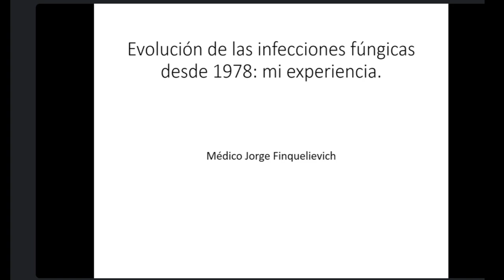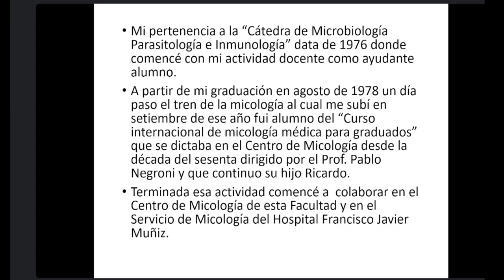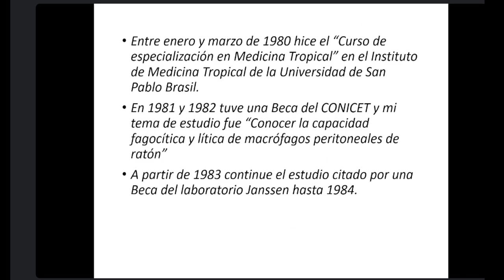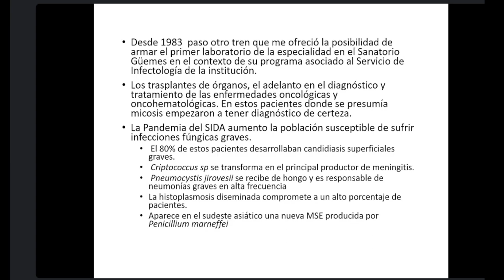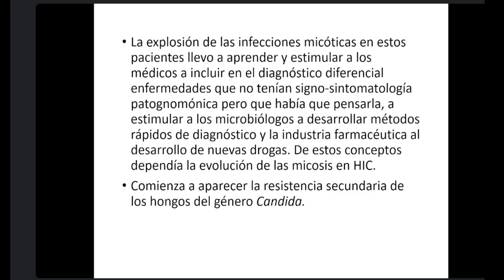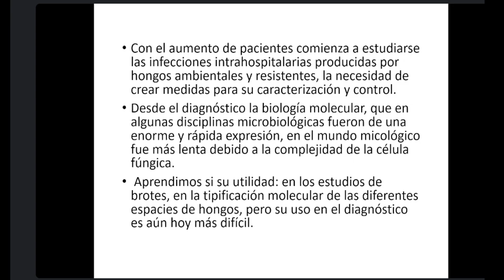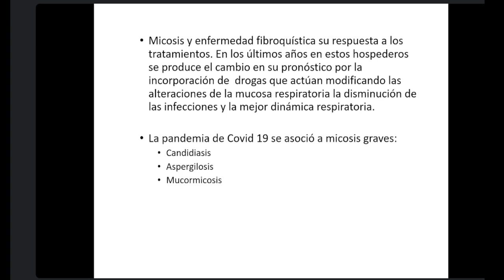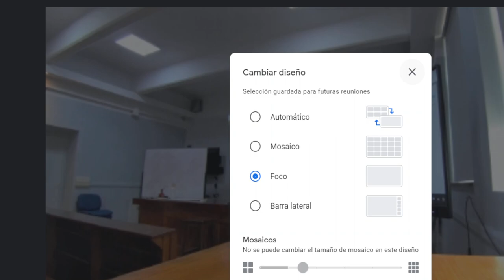Evolución de las infecciones fúngicas desde 1978: mi experiencia.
Disertante: Médico Jorge Finquelievich

Resumen: Mi pertenencia a la “Cátedra de Microbiología Parasitología e Inmunología” data de 1976 donde comencé con mi actividad docente como ayudante alumno.
A partir de mi graduación en agosto de 1978 un día paso el tren de la micología al cual me subí en setiembre de ese año fui alumno del “Curso internacional de micología médica para graduados” que se dictaba en el Centro de Micología desde la década del sesenta dirigido por el Prof. Pablo Negroni y que continuo su hijo Ricardo.
Terminada esa actividad comencé a colaborar en el Centro de Micología de esta Facultad y en el Servicio de Micología del Hospital Francisco Javier Muñiz.
Las infecciones fúngicas en ese momento eran fundamentalmente aquellas que producían lesiones de la capa córnea de la piel y ocasionalmente enfermedades micóticas endémicas y micosis subcutáneas. Las micosis en pacientes inmunocomprometidos eran las asociadas a las secuelas cavitarias de la tuberculosis pulmonar, las aspergilosis intracavitarias, como en ese momento en el hospital se trabajaba en un protocolo de tratamientos con ketoconazol, el primer imidazol que se podía administrar por vía oral, teníamos pacientes con “Candidiasis mucocutánea crónica” que después aprendimos que tenían una carga genética productor de defectos inmunológicos específicos frente a los hongos del género Candida
Entre enero y marzo de 1980 hice el “Curso de especialización en Medicina Tropical” en el Instituto de Medicina Tropical de la Universidad de San Pablo Brasil.
En 1981 y 1982 tuve una Beca del CONICET y mi tema de estudio fue “Conocer la capacidad fagocítica y lítica de macrófagos peritoneales de ratón”
A partir de 1983 continue el estudio citado por una Beca del laboratorio Janssen hasta 1984.
Desde 1983 continué con la práctica clínica de la micología médica y paso otro tren que me ofreció la posibilidad de armar el primer laboratorio de la especialidad en el Sanatorio Güemes en el contexto de su programa asociado al Servicio de Infectología de la institución.
Los trasplantes de órganos, el adelanto en el diagnóstico y tratamiento de las enfermedades oncológicas y oncohematológicas y la aparición de la Pandemia del SIDA aumento la población susceptible de sufrir infecciones fúngicas graves. La explosión de las infecciones micóticas en estos pacientes llevo a aprender y estimular a los médicos a incluir en el diagnóstico diferencial enfermedades que no tenían signo-sintomatología patognomónica pero que había que pensarla, a estimular a los microbiólogos a desarrollar métodos rápidos de diagnóstico y la industria farmacéutica al desarrollo de nuevas drogas. De estos conceptos dependía la evolución de las micosis en HIC.
En este camino aprendimos además la importancia del estudio de infecciones intrahospitalarias producidas por hongos ambientales, la necesidad de crear medidas para su caracterización y control.
A diferencia de otras disciplinas microbiológicas el desarrollo y el cambio fue más lento, la biología molecular que en algunas de ellas fueron de una enorme y rápida expresión, en el mundo micológico fue más lenta debido a la complejidad de la célula fúngica. Aprendimos si su colaboración en los estudios de brotes, en la tipificación molecular de las diferentes espacies de hongos, pero su uso en el diagnóstico es aún hoy más difícil.
El uso de los métodos serológicos, cromatográficos y otras técnicas  para detectar antígenos fúngicos en diferentes humores ha aportado para la búsqueda de biomarcadores cada vez más sensibles y específicos.
Junto a diferentes grupos siguió el desarrollo de nuevos modelos experimentales de infecciones por hongos bifásicos y sus tratamientos experimentales con nuevas drogas.
La caracterización de hongos en pacientes con enfermedad fibroquística y su respuesta a los tratamientos.
A la actividad docente de pre-grado se sumó la de post-grado.
Hasta el año 2008 dimos el curso anual de micología en el Centro. La participación en múltiples reuniones y cursos que siempre tuvieron el objetivo de enseñar al personal de la salud a pensar en hongos.